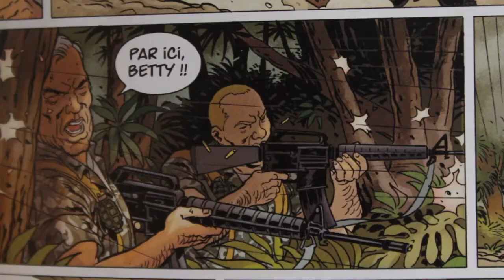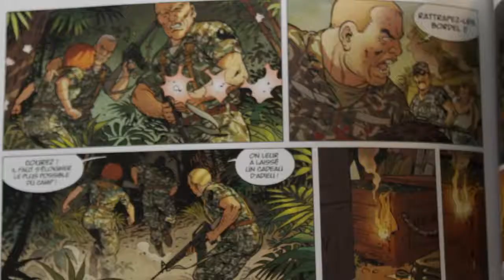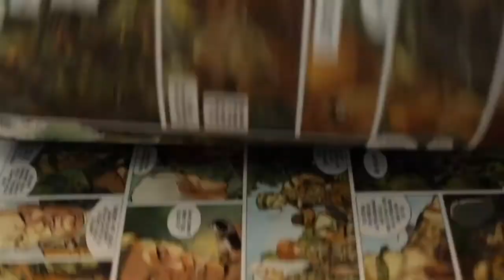Interview de Joël Callède & Sylvain Vallée - BD - XIII Mystery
A l'occasion de la sortie de "Betty Barnowky", 7e tome de la série "XIII Mystery" aux éditions Dargaud Benelux, Fnac TV et Jacques Viel - du - ont pu rencontrer le dessinateur Sylvain Vallée et le scénariste Joël Callède. Action !

Enregistré par FnacTV le 12/06/2014 à Paris
Captation : Lena Besson & Pierre-François Cordonnier
Montage : Lena Besson